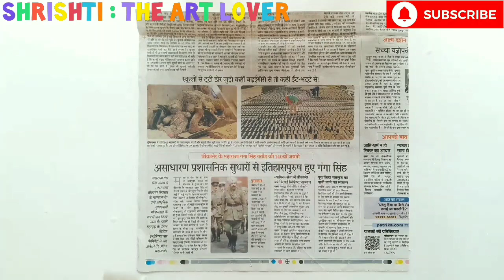5 Handmade Diwali Decoration Ideas • diwali decoration ideas at home • diwali decoration ideas easy